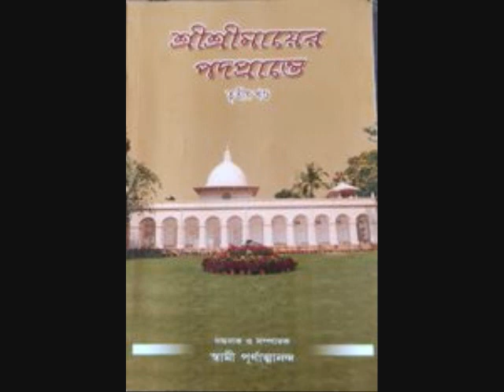"SRISRIMAYER PADOPRANTE"(3)AUDIO BOOK: PART-(29/45)- PATH - GOPA BAGCHI,MUSIC-SUDIPTO SANKAR BAGCHI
Sarada Devi
Ramakrishna's wife
Sarada Devi; Sharodā Debi, born Kshemankari/ Thakurmani/ Saradamani Mukhopadhyay, was the wife and spiritual consort of Sri Ramakrishna, a nineteenth-century Hindu mystic and saint. Sarada Devi is also reverentially addressed as the Holy Mother by the followers of the Sri Ramakrishna monastic order. Wikipedia
Born: 22 December 1853, Jayrambati
Died: 20 July 1920, Baghbazar, Kolkata
Full name: Saradamani Mukhopadhyay
Spouse: Ramakrishna (m. 1859–1886)
Parents: Ramchandra Mukhopadhyaya, Syamasundari Devi